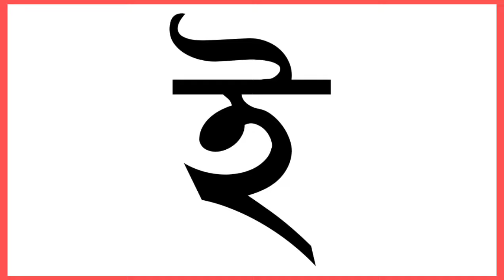Learn Assamese Alphabet | Assamese Bornomala | অসমীয়া স্বৰ-বৰ্ণ | Assamese Letter for Beginner